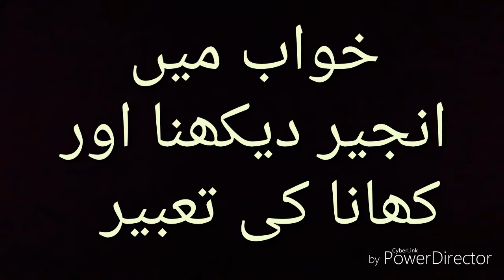Khwab Mien Anjeer Khana Aur Dekhna خواب میں انجیر کھانا اور دیکھنا کی مکمّل تعبیر